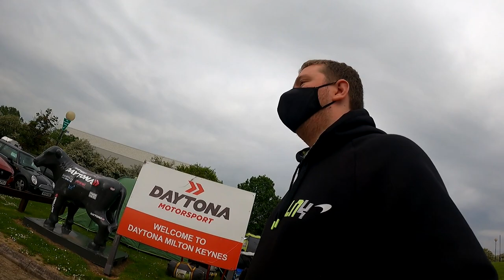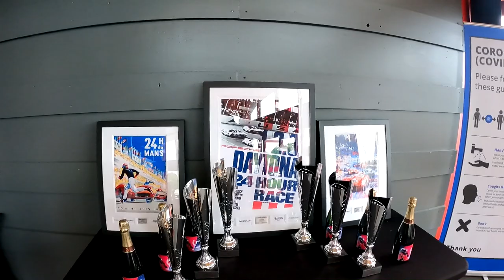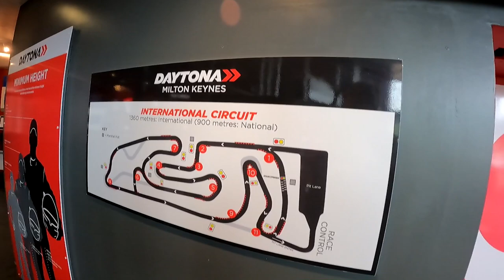Daytona Milton Keynes 24hr Race Weekend 2021 | My First Race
Hey all! Thanks for taking the time to check out this video. This was my first race, I had a blast at Daytona MK. Massive thank you to everyone who took part and made this an epic journey.

Chapters:
00:00
00:04 Intro
02:41 Journey
03:45 Arriving at Hotel
05:48 Arrived at Daytona Mk
08:52 Setting up
11:25 Trackside view
13:45 Friday Practice
14:36 How was Practice?
17:49 End of Day 1
19:25 Race Day!
21:06 Meeting Team
22:20 Checking Karts
23:14 Good Morning
26:00 FP1
27:21 My first Practice
33:17 My FP1 Thoughts
34:20 Aaron FP1
35:55 Q1
37:01 End of Q1
40:04 S7A Interview
43:07 Race Start
43:19 Rolling Start
45:13 Getting Ready for my Stint
46:39 Out on track
53:00 Entered Pits
54:09 Thoughts on starting 2nd Stint
55:02 Race Stopped
56:26 FCY
56:46 Green Flag
57:26 Moments Later
58:09 S7 Thoughts on what happened
01:03:01 Good Morning
01:04:05 Thoughts of 3rd Stint
01:06:51 Full Tour
01:07:54 Luke's thoughts/interview
01:09:42 Back on full Tour
01:18:44 Catching up with Luke
01:22:29 2 hours to go
01:25:15 1 Hour to go!
01:26:26 10 Minutes Left
01:27:29 Race ending
01:27:41 Race Finished
01:28:34 Celebrating
01:29:37 Team Fist Bump
01:30:00 S7 entered pits
01:31:23 Kart Shots
01:31:59 Prize Giving Ceremony
01:34:29 My thoughts outro
01:35:49 Credits

Support your artists!